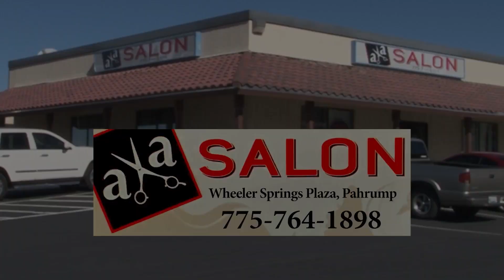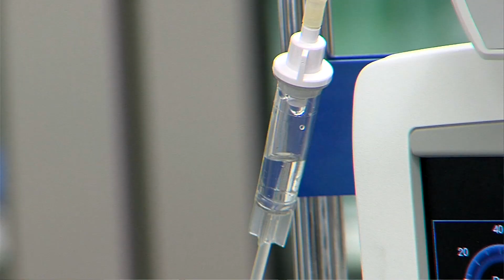03/01/2023 Health - Young Father Raising Awareness after Colorectal Cancer Scare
An Ohio Man is raising awareness about the importance of not ignoring symptoms after doctors discovered more than a hundred polyps is his colon.  As Brittany Harris reports, he was lucky to have found them when he did.  Otherwise his story could've turned out much differently.

Currently, screenings are recommended for individuals 45 and older.  However, Doctor Liska says if you have certain medical condition, such as irritable bowel syndrome, a family history of colorectal cancer or advanced polyps, you should get checked out sooner.